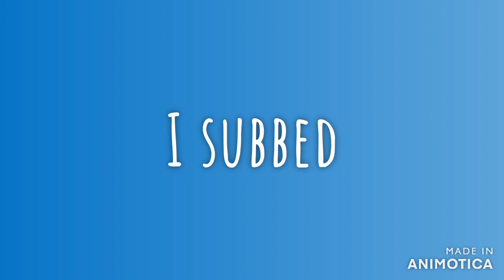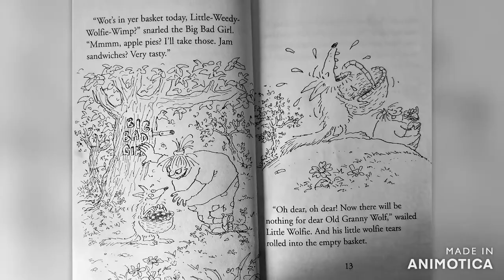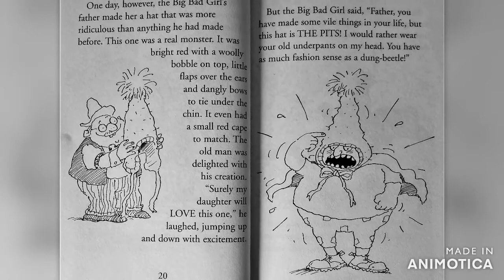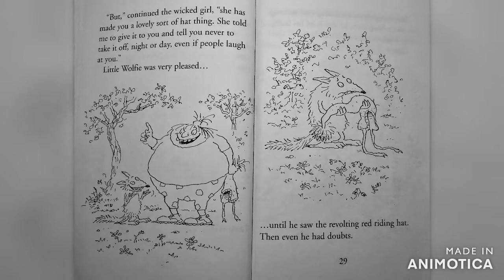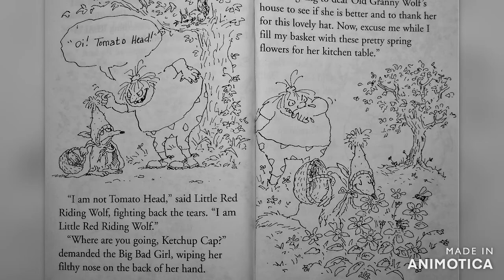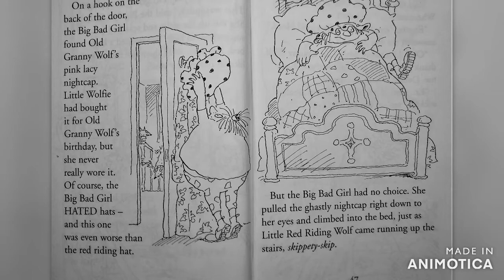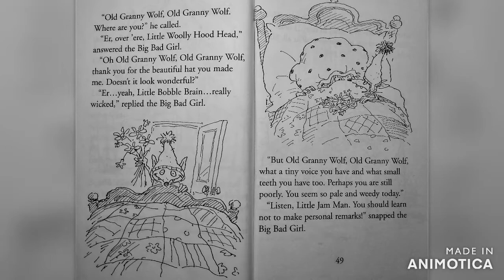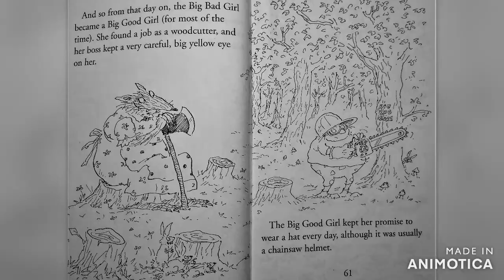'Little Red Riding Wolf' retold by Storytime with Oam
I am very sorry for not uploading yesterday but the video has now come out! In today's video, I have a really fun time reading the 'Seriously Silly' twist on 'Little Red Riding Hood'. Have fun listening!